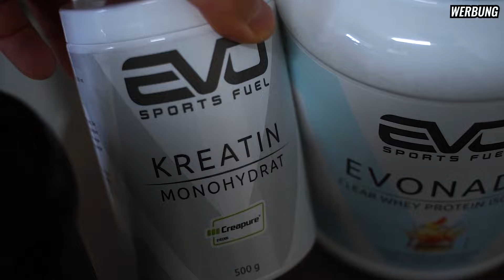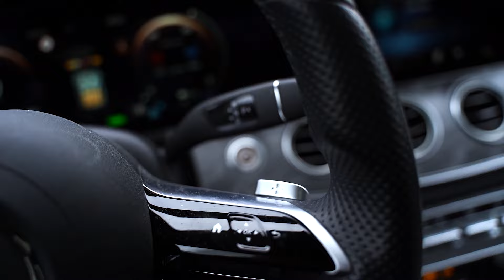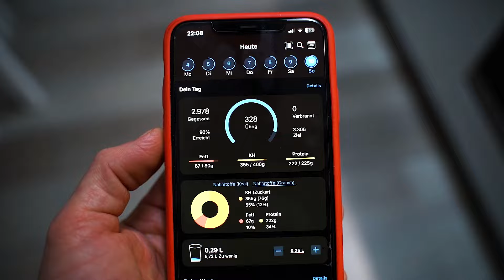Ausnahmezustand!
Mit dem Code "KBK" spart ihr mindestens 10% beim Kauf im EVO oder Supercraft Shop